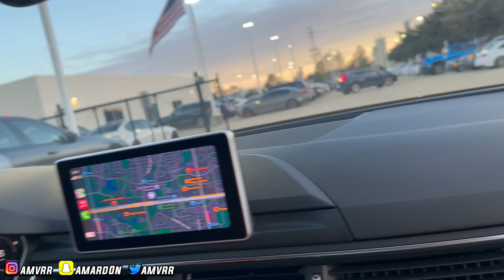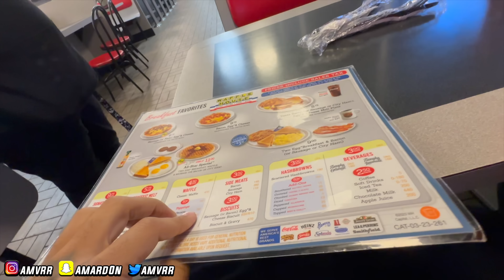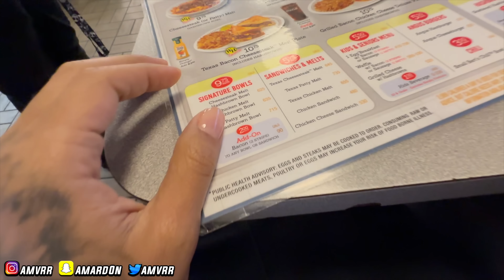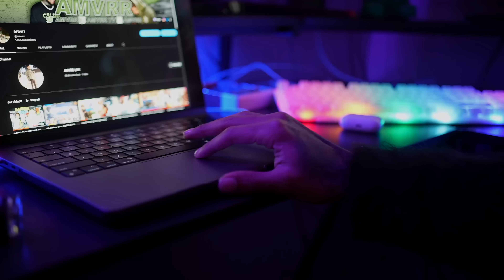We Went Car Shopping Could This Be The Next Whip 👀